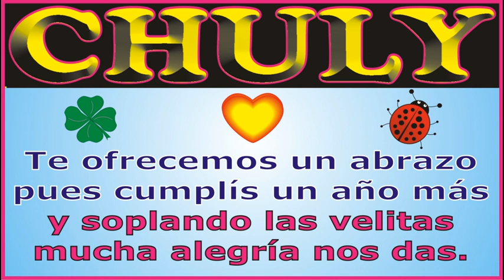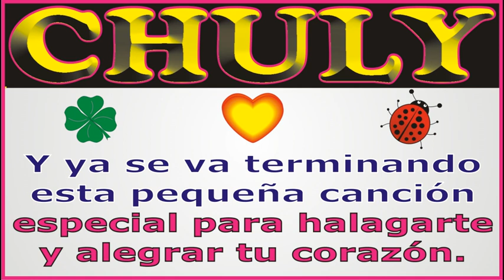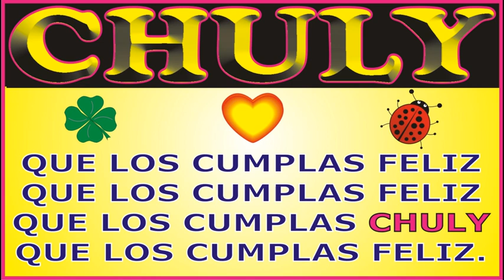FELIZ CUMPLEAÑOS CHULY - CANCIONES DE CUMPLEAÑOS FELIZ - FELIZ CUMPLE DEDICADO - MAÑANITAS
↓↓↓ LETRA ↓↓↓

FELIZ CUMPLEAÑOS CHULY

Hoy que CHULY cumple años

que los cumplas ... CHULY

JORGE MUSIKMAN